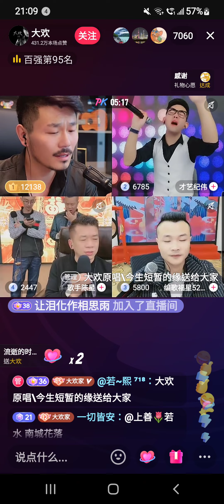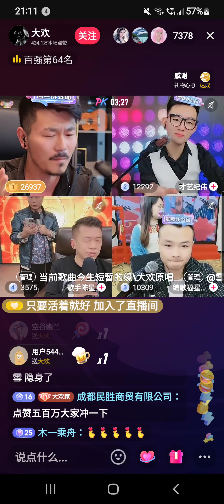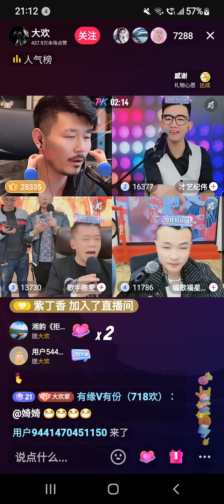大歡 抖音直播螢幕錄影 演唱歌曲～今生短暫的緣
7-:/ -u【大欢的直播间】 点击打开 或长按复制此条消息，打开抖音，看TA直播